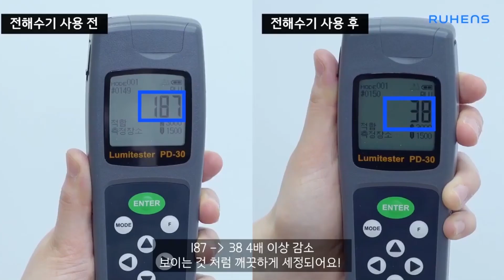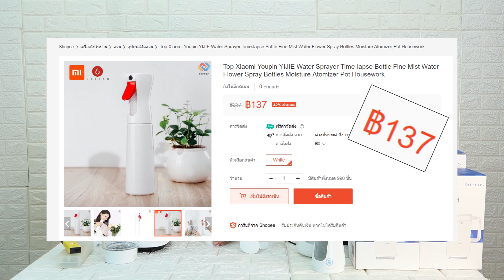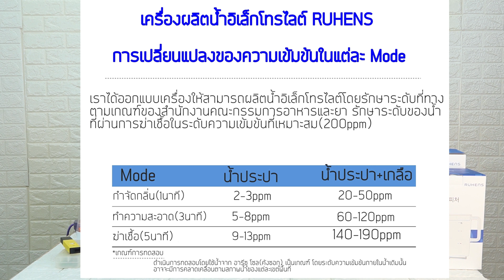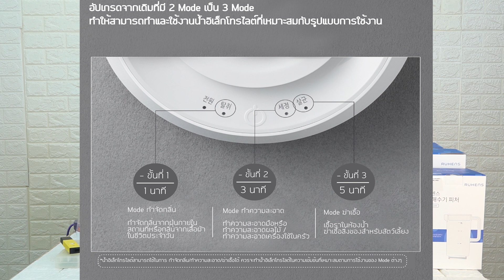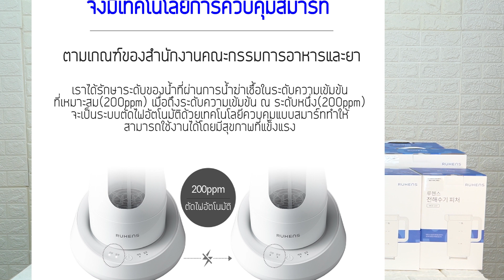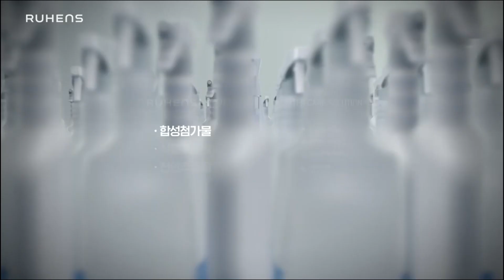RUHENS เครื่องผลิตสเปรย์ฆ่าเชื้ออเนกประสงค์ น้ำอิเล็กโทรไลต์ จากเกาหลี ฉบับเต็ม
มาผลิตน้ำฆ่าเชื้อใช้เองดีกว่า ❤❤
ไม่ต้องคอยเช็ดแอลกอฮอล์ จนมือเเห้งอีกต่อไป
อิสระเเละ ปลอดภัยจากน้ำยาเคมีฆ่าเชื้อ รุนเเรง

จะดีเเค่ไหนที่เราสามารถสร้าง
เกราะป้องกัน ให้กับตนเองเเละครอบครัวจากไวรัส
เเละเเบคทีเรียได้ ง่ายๆเเละมากเท่าที่ต้องการ

🐤🐤ในราคาเเสนประหยัดเพียง CC 1สตางค์🐤🐤

ขอเเนะนำ เครื่องผลิตสเปรย์ฆ่าเชื้ออเนกประสงค์
Sanitising Water ผลิตใช้เองได้ไม่จำกัด ทุกวันทุกที่ทุกเวลา
ฆ่าเชื้อไวรัส,แบคทีเรีย 99.9% organic 100% ดีกว่าสารเคมี รุนเเรง
ไม่มีแอลกอฮอล์ ใช้หลักการ อิเล็กโทรไลต์ นวัตกรรมประจุบวกลงไปในน้ำเกลือ
หรือน้ำปะปา ไฮโปคลอรัส เอซิส (HOCl) ซึ่งเป็น กรดอ่อน ๆ ตามธรรมชาติ ชนิดเดียวกันกับภูมิคุ้มกันในเม็ดเลือดขาวในร่างกายมนุษย์ ปลอดภัยไรสารเคมี

RUHENS WCE-200 พร้อมเหยือกผลิตน้ำล้างผักเเละผลไม้

📌ทั้งประหยัดทั้งปลอดภัย
📌 เครื่องผลิตน้ำเกลือฆ่าเชื้อไวรัส
📌SanitisingWater น้ำฆ่าเชื้อธรรมชาติ
📌น้ำอิเล็กโทรไลต์ ประจุบวก พร้อมหัวสเปรย์
📌โดนผิวหนังได้
📌ทารกใช้ได้

💥Brand หนึ่งเดียวที่มีระบบตัดการทำงานหากเกิดการผสมเกลือ
สร้างกรดฮโปคลอรัส เอซิส (HOCl)
มากเกิน200 ppm ไม่ระคายผิวเเพ้ง่าย ใช้ทำความสะอาดสิ่งมีชีวิตได้

📌สร้าง Sanitising Water ได้ง่ายๆด้วยตัวคุณเอง
ช่วยคุณประหยัดได้มากกว่า ใช้เครื่องเเค่ 4-5 ครั้ง
เเละยังสามารถผลิตเเจกจ่ายให้ทุกคนในครอบครัวได้ อย่างยาวนาน
เฉลี่ยค่าใช้จ่ายเพียง 5 บาท ต่อครั้งเท่านั้น
( คำนวนจากการผลิตน้ำSanitising Water วันละ 2 ครั้ง ต่อเนื่อง
เป็นระยะเวลา 3 ปี )

ช่วยคุณประหยัดได้มาก 100-500 เท่าเมื่อเทียบกับผลิตผลิตภัณฑ์
Sanitising Water ทั่วไปในท้องตลาด
ปลอดภัยสำหรับทุกคนในครอบครัว สามารถโดนผิวได้ สามารถใช้กับเด็กได้
ราคาพิเศษ ทั้งSET ตัวเครื่องเเละฐาน พร้อมสเปรย์เเรงดัน คุณภาพสูงสุด
+เหยือกผลิตน้ำเกลือฆ่าเชื้อSanitisingWater

RUHENS WCE-200 จากราคาปรกติ 11900 บาท
🎉🎉🎉พิเศษช่วงเเนะนำ เพียง 8490 บาท 🎉🎉🎉
(วันนี้ถึง 17 สิงหาคม 2563 )

พร้อมจัดส่งฟรีทั่วประเทศ

RUHENS WCE-200 ผลิตเเละนำเข้าจากประเทศเกาหลี

จัดจำหน่ายโดย บริษัทมัมแอนด์มีโสตร์ จำกัด
มีโชว์รูม ที่ลาดพร้าว ระหว่าง ลาดพร้าว 69-71
สามารถมาทดลองผลิตภัณฑ์ ทดสอบด้วยตัวคุณเองได้

Line id : @Momandmestore (มี @ ด้วยนะคะ)

'' รูเฮนส์คุณภาพชีวิตผลิตได้ ''